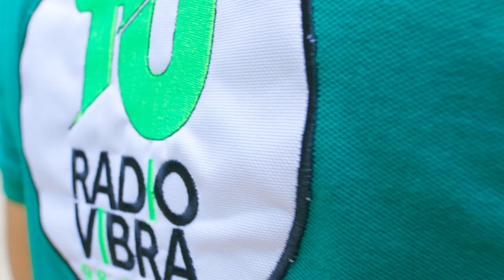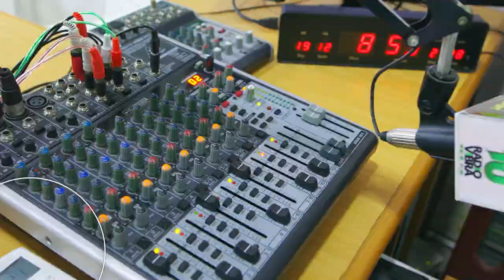Se PotencIA la sintonía en Rivera, ‘Tú Voz Vibra’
Una convocatoria de MinTIC puso a vibrar a toda la comunidad de Rivera. Por mucho tiempo, este pequeño municipio huilense oyó cómo la radio unía a otras comunidades, pasando por alto a la suya. Decididos a cambiar esto, algunos comunicadores y periodistas de la región decidieron transformar esa realidad, y se inscribieron a una convocatoria del Ministerio, que los seleccionó para instalar en el pueblo una emisora comunitaria. Desde entonces, ‘Tú Voz Vibra’ es la voz de la comunidad, la voz de las ayudas, de las soluciones, la voz amiga que suena más duro que todas, apoyar a esta comunidad.